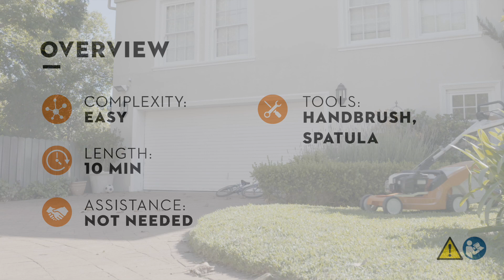How to store your petrol lawn mower for the winter | STIHL Tutorial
Prepare your petrol lawn mower for the winter with our tips! Before the lawn mower can be stored in a dry and frost-proof place, a few things should be considered. For example, make sure that your petrol lawn mower is sufficiently filled with oil. Your appliance is protected by the care it receives and will continue to work reliably in the future.

In this video, we show you how to store your petrol lawn mower and what you should take into account. This way you can start the new garden season directly next spring.

Project overview:
Difficulty: easy
Duration: 10 min
Support: not necessary
Tools: brush, spatula